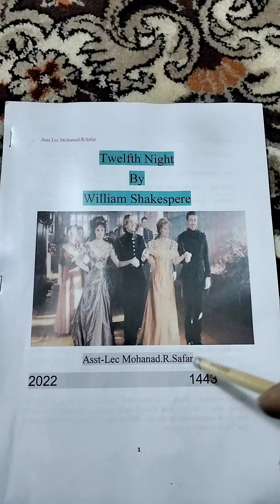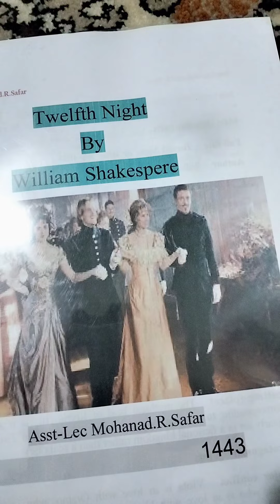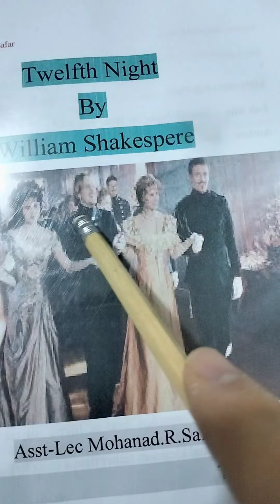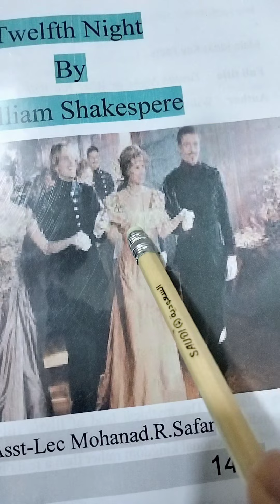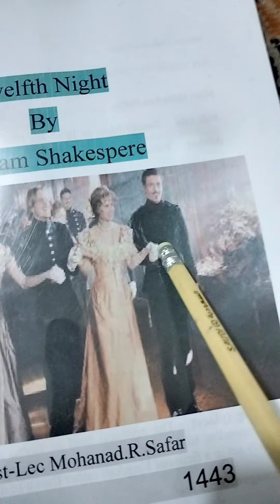مقدمة مسرحية Twelfth night للكاتب William Shakespeare مرحلة ثالثة.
رابط قناة التليكرام لعالم التدريس